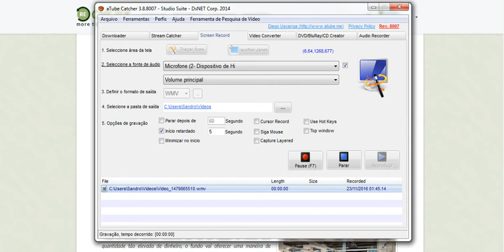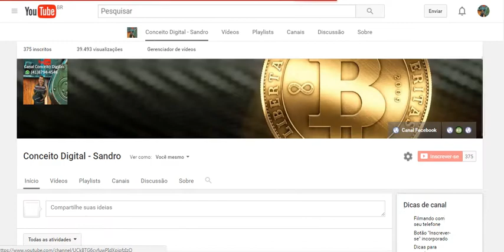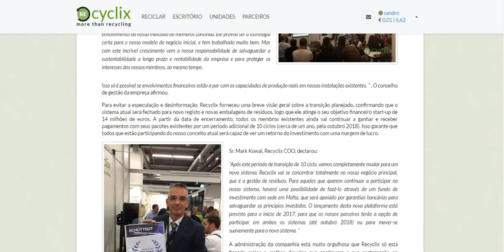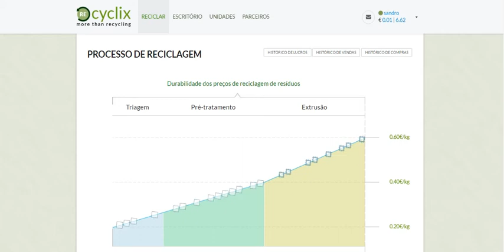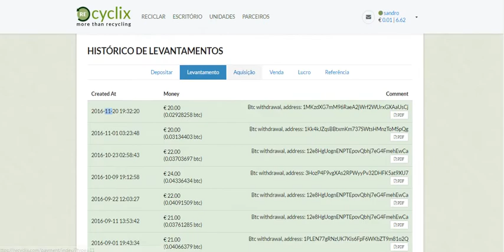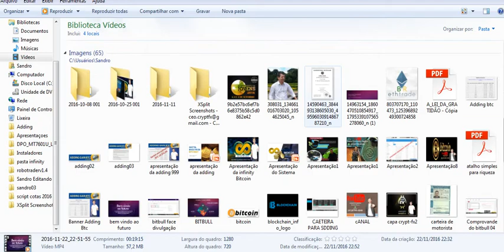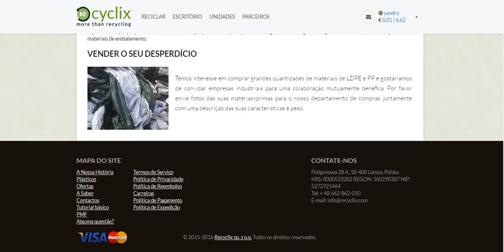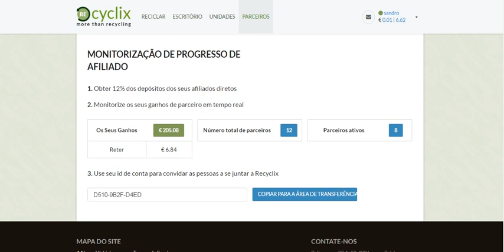Nove meses ganhando Bitcoin na RECYCLIX 14% cada 35 dias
CADASTRE-SE
D510-9B2F-D4ED